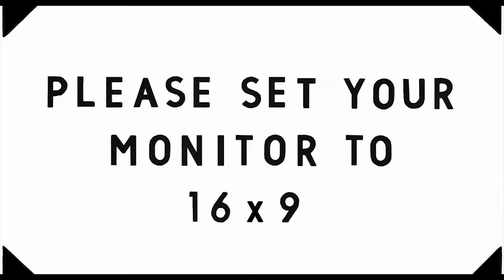Vu + Trang Ceremony Wedding Day Film by Prince Films